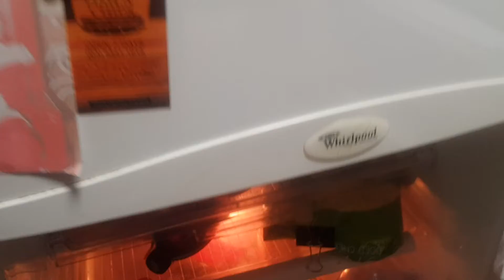Youtube Idea Survival Guide